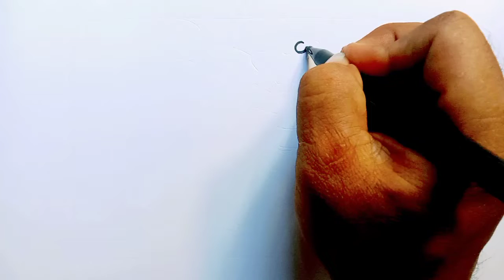Dibuja y Colorea Hello Kitty Jugando En El Tobogán | Dibujos Para Niños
Mire también algunos de los mejores videos del canal Arji TV a continuación 👇